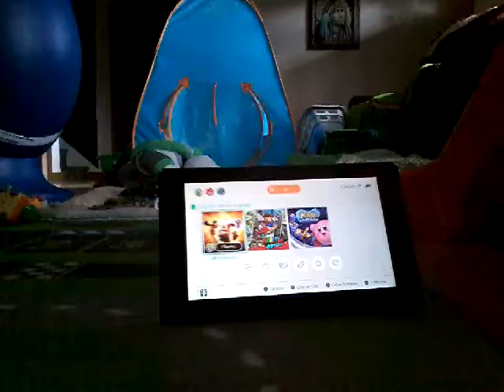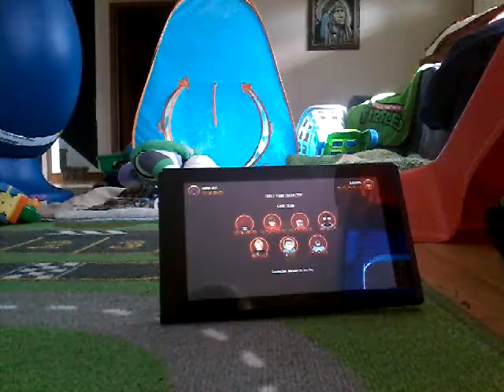Incredibles 2 Screen slaver showdown part 1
Switch gaming